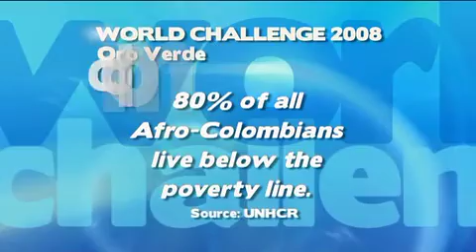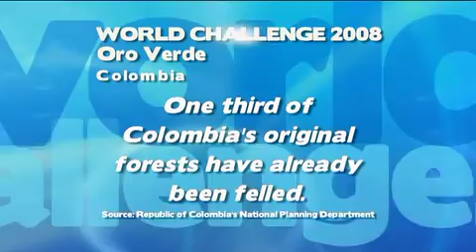World Challenge Finalists Oro Verde - Green Gold (2009)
Why not nominate some worth social ventures for the BBC World Challenge Awards?

Oro Verde has created a new gold standard: gold that's produced without harming the environment, and with a fair price paid to the miners.

The state of Choco in Colombia is a treasure house of biodiversity. Up to half of the plants and animals in its rainforests are not found anywhere else on earth. Beneath the forest are rich deposits of gold - a curse for wildlife, since most mining companies in Choco simply bulldoze the trees aside. A curse, too, for the people of Choco. Many are Afro-Colombians - descendents of slaves brought over to mine gold by European conquerors. Exploited by illegal goldmines and ignored by the government, they see little benefit from the wealth beneath their feet.

Oro Verde is different. The project has developed a certification scheme that allows miners to distinguish their gold as socially and environmentally responsible - provided they follow a set of stringent guidelines. For example, Oro Verde's miners use harmless plant extracts instead of poisonous mercury to separate gold particles from dirt.

Customers pay a premium price for Oro Verde's product. Popular in the boutique jewellers of Colombia's capital Bogota, 'Green Gold' is now being exported around the world. "The most important thing is to have changed the notion of time for the miners who have joined us," says Oro Verde's Lina Villa. "A miner working from day to day barely making a living is only interested in survival. A miner in Oro Verde is a miner who has decided to look for a better future."

Oro Verde feature on the World Challenge's new business portal